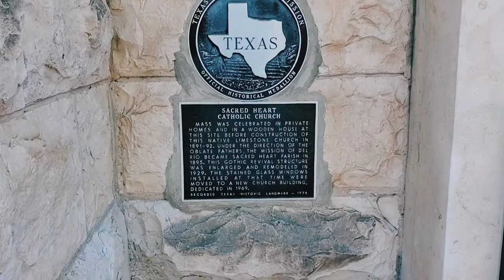Del Rio Texas